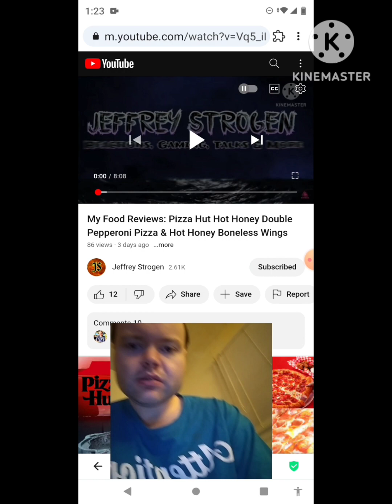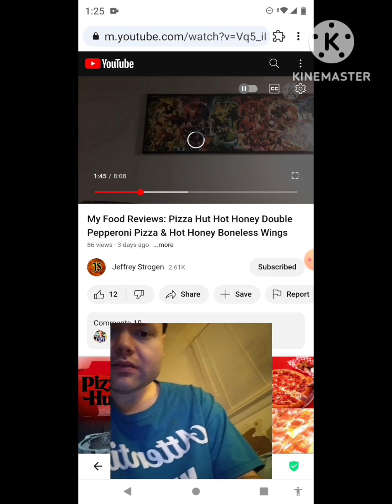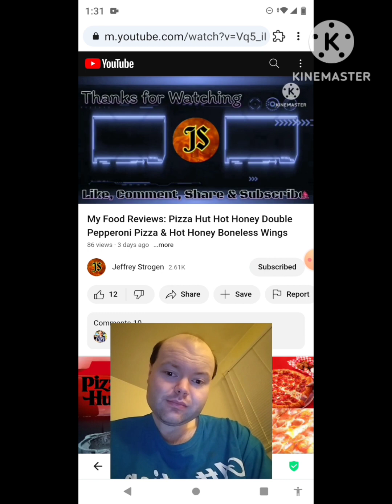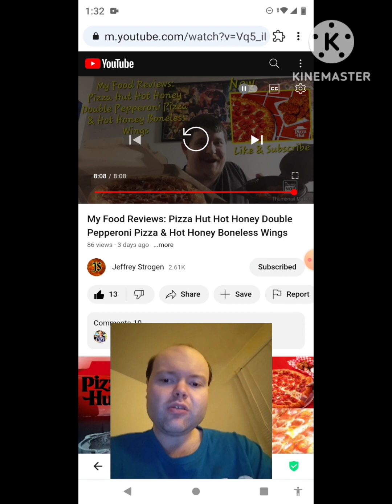Reaction to My Food Reviews: Pizza Hut Hot Honey Double Pepperoni Pizza & Hot Honey Boneless Wings